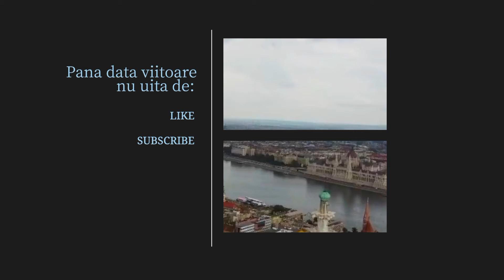Budapesta - drone 4K video - O scurta plimbare prin capitala Ungariei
Am fost săptămânile trecute pana la Budapesta pentru ca aveam ceva treburi de rezolvat, asa ca am luat și drona cu mine sa filmez ceva sa am de postat.
Sper sa îți placa ce a ieșit din câteva minute de filmări ce am apucat sa le fac in scurta plimbare prin capitala Ungariei.